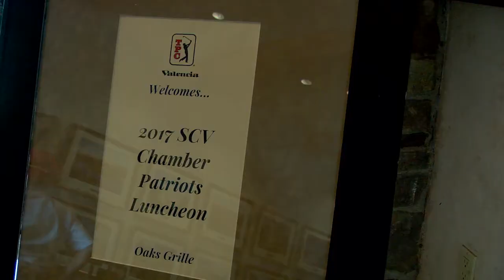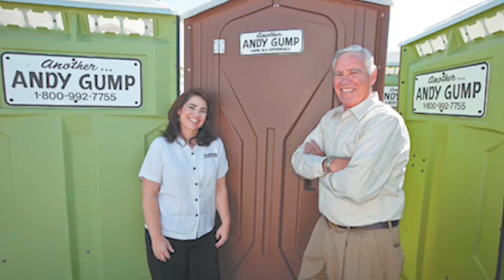2017 Annual Patriots Luncheon - KHTS News - Santa Clarita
2017 Annual Patriots Luncheon - KHTS News - Santa Clarita

Members of the Santa Clarita Valley Chamber of Commerce gathered to honor veterans at the Patriots Luncheon hosted at the Tournament Players Club in Stevenson Ranch to show appreciation and discuss programs to assist and employ those who served our country.